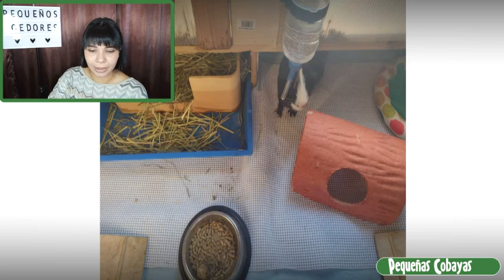REACCIONO a JAULAS para CUYOS 😃